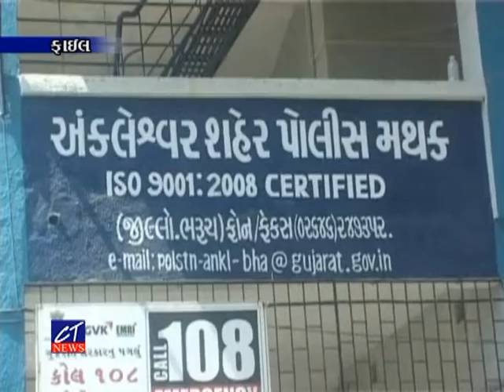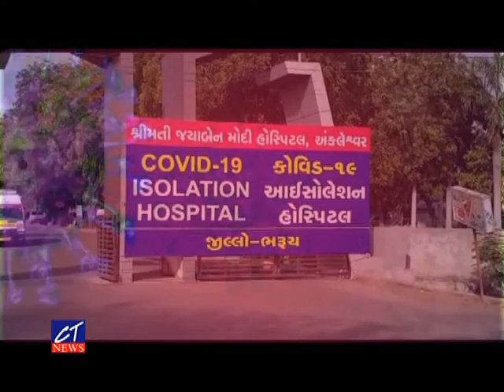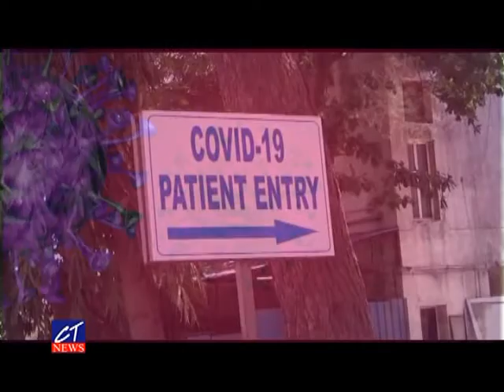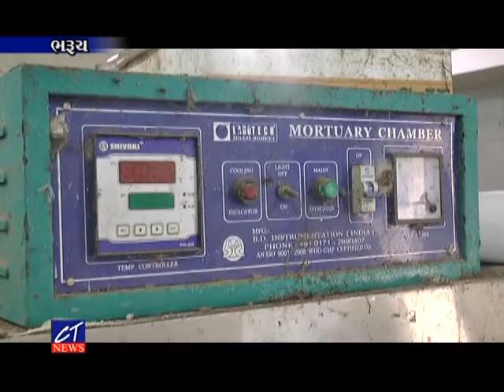CT News : 21-11-2020 II Episode : 7950